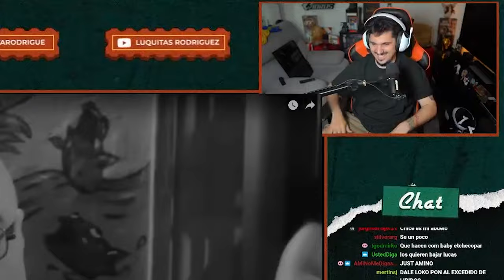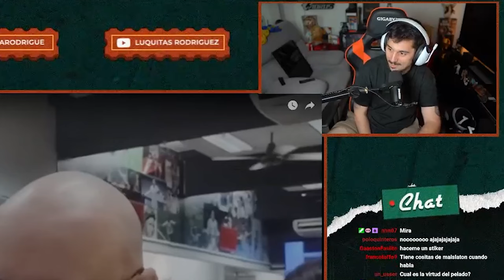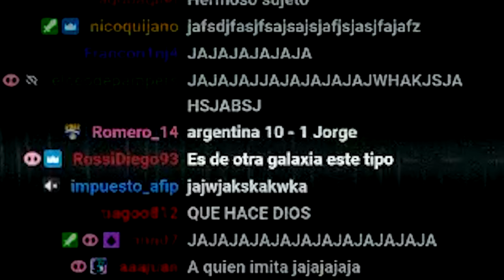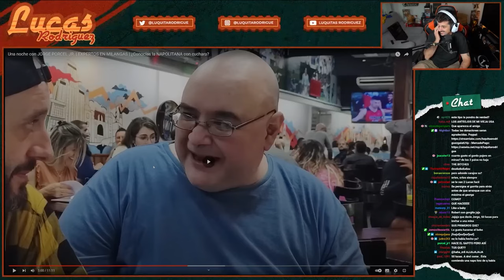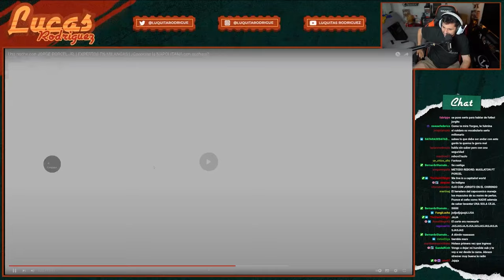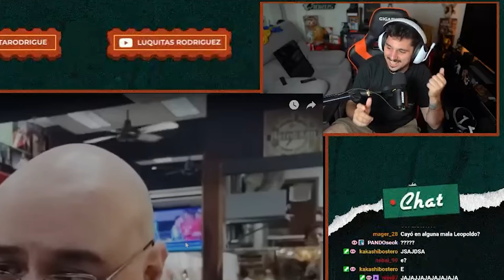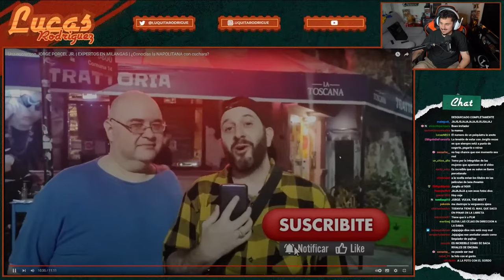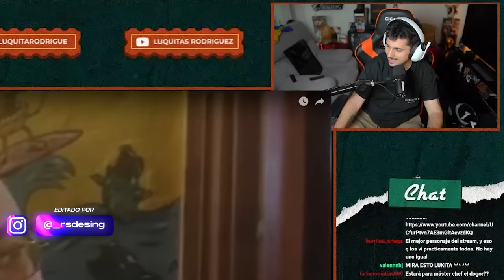PORCEL JR ES LO MEJOR QUE LE PASO A ESTE CANAL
💥💥💥 VUELVE PLM DESDE EL LUNES 27 DE FEBRERO!!! 💥💥💥